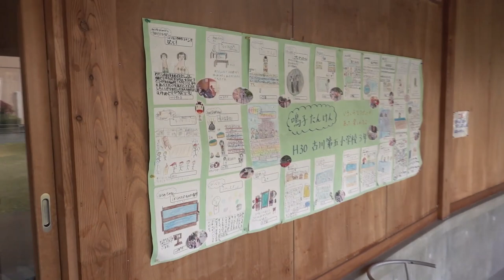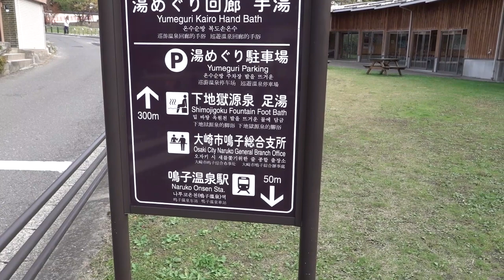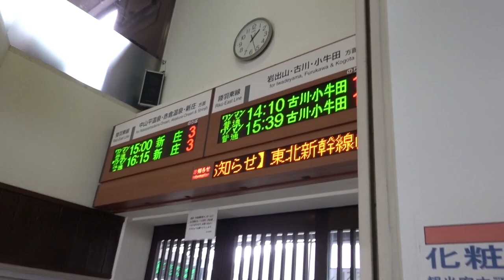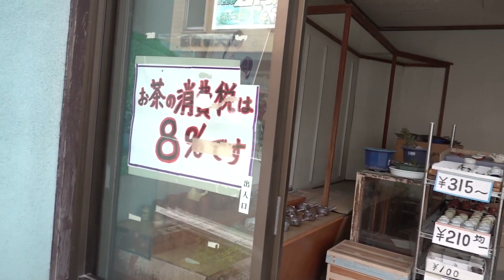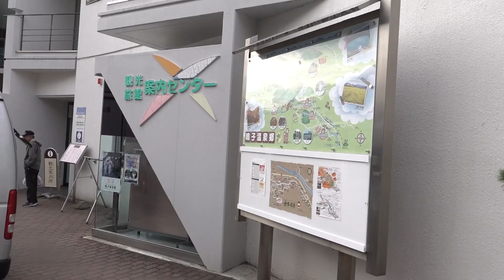Naruko onsen town - Japan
A stroll through the basically  whole Naruko onsen town - Japan.

Video highlights

0:00 Nice resting area with hand bath pool - pretty warm water
0:41 Childerns drawings some of it I can actually read hurray
1:27 Naruko onsen Kokeshi dolls
2:22 Nauruko Onsen JR station with foot bath
3:36 Cute puppy :)
5:34 Interesting
5:56 Yellow building is sento - public bath house
8:39 Le's go up to some temple
16:29 Tea pots!
19:26 More foot baths
24:01 Naruko hot spring temple
30:44 Sake
31:01 People are playing with the puppy :)